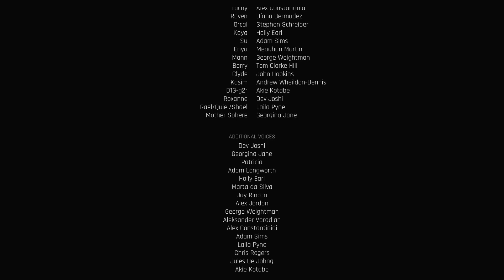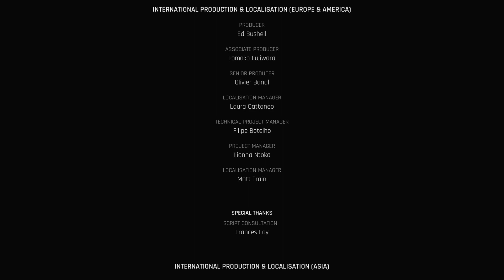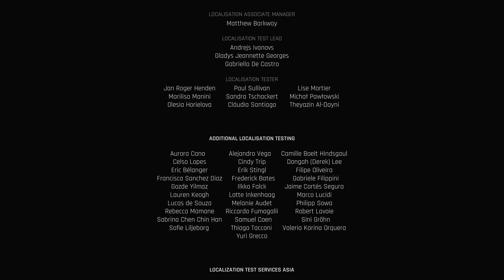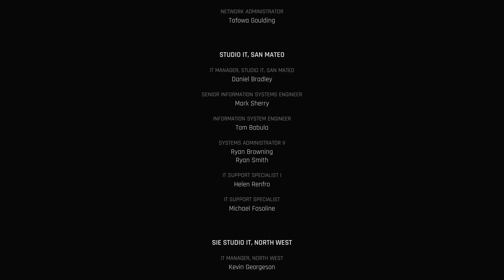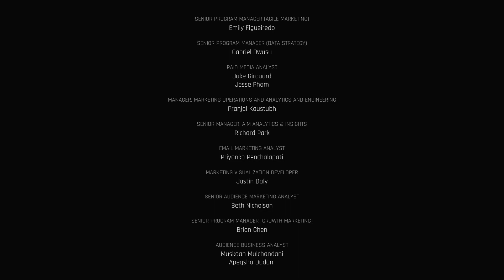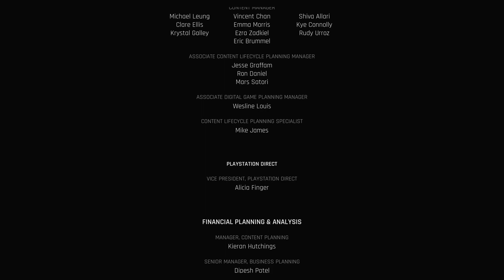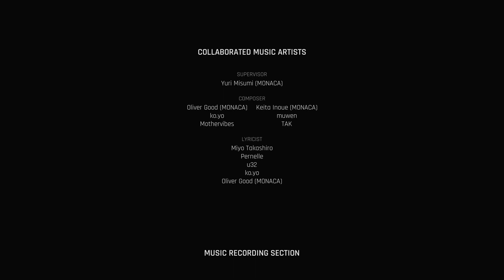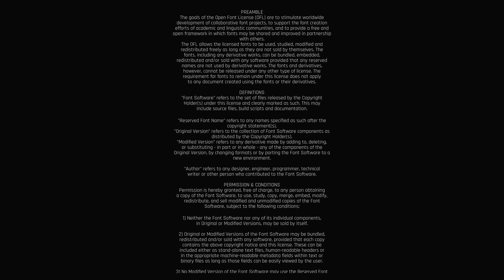Stellar Blade - PS5 - Episode 88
Raven Moon X - Stellar Blade - PS5 - Episode 88